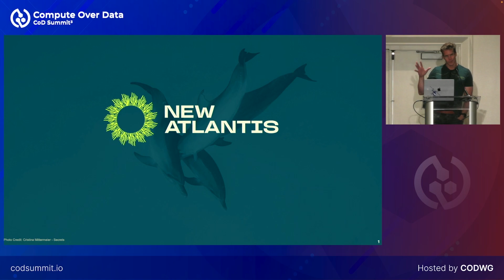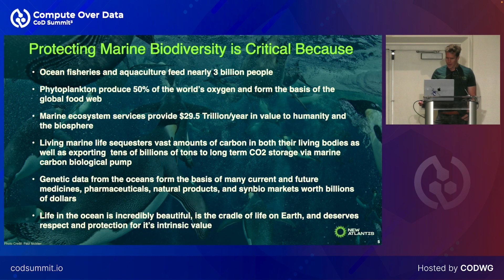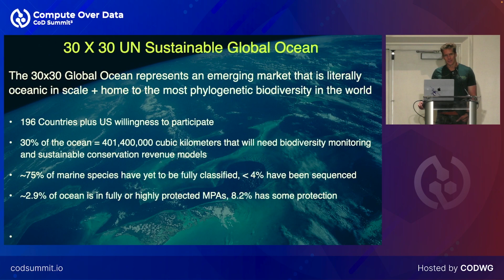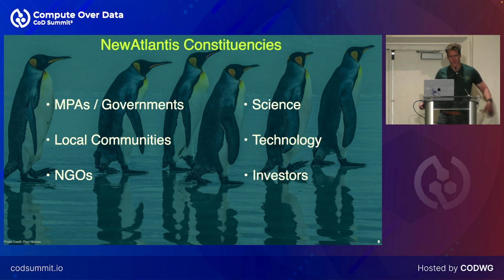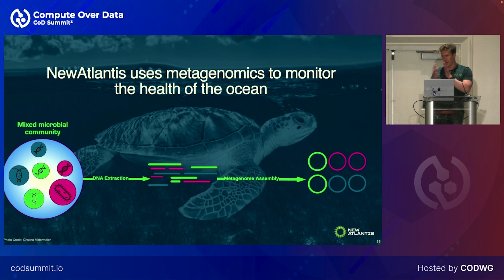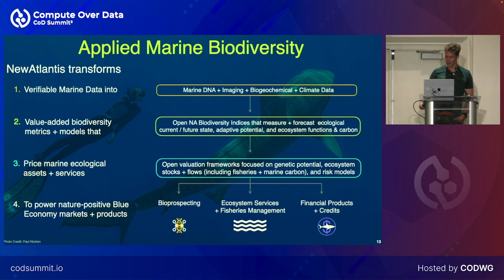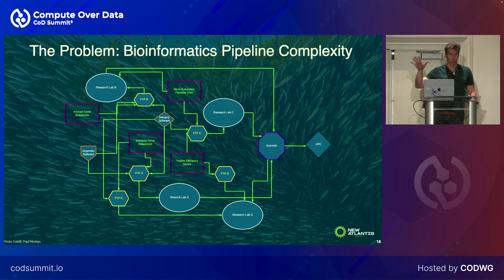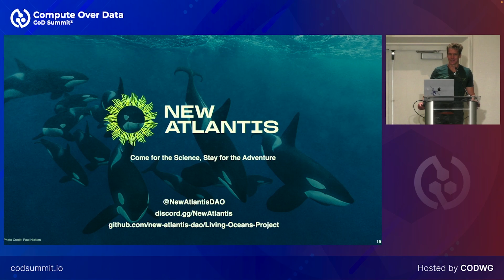New Atlantis & Bacalhau Partnership - Gordon Gould